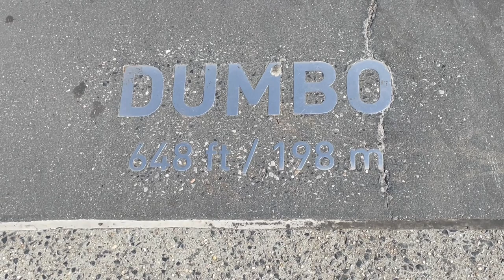Ben's Tours--DUMBO, Brooklyn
Each installment of Ben's Tours takes you on a visit to a special place.  This time join me in the Brooklyn, NY neighbourhood of DUMBO (Down Under Manhattan Bridge Overpass).  DUMBO offers shops, galleries, restaurants, cobblestone streets lined with historic buildings, and waterfront, parks, but it is the fantastic views of both the Manhattan and Brooklyn Bridges, and the Manhattan skyline across the East River that can't be missed.  We took a quick ferry ride over from the Lower East Side, then walked back across the Brooklyn Bridge.